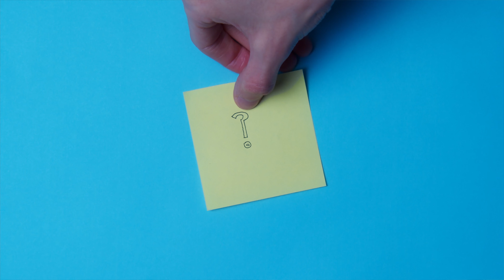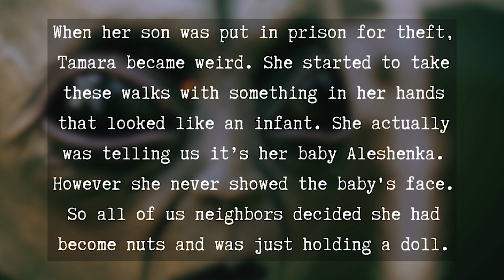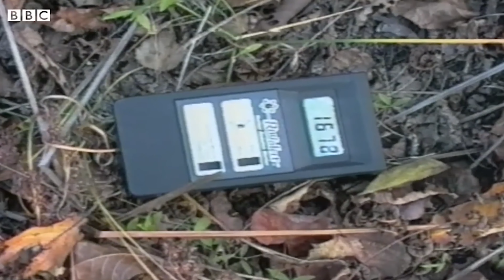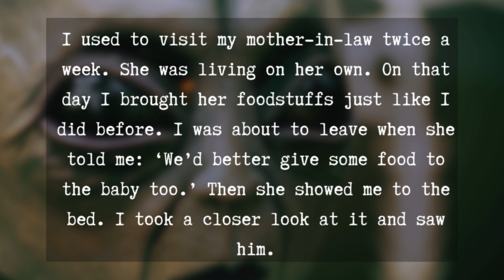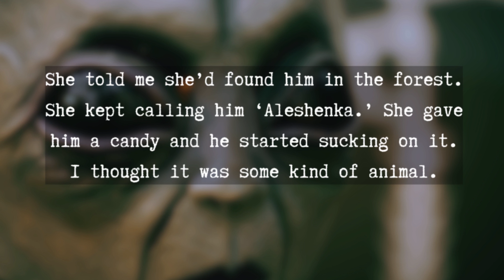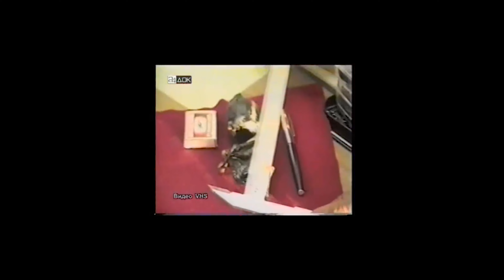She found an ALIEN BABY in the woods (VIDEO + PHOTO) 👽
👾This is one of those stories where you think 'this cannot be true', but then you look into photos and video... 👾

The only remaining video of Aloshenka I was using for this story was retrieved from You Tube user alexnatdash !

Let me know your thoughts on this case in the comments!

At the moment you are reading this, nobody has joined the subscription, so this is your chance to become the first one - I WILL DEFINITELY MAKE SHOUT OUT IN MY VIDEO FOR YOU!

➡️Here are some other videos from my channel that you might have missed or you would love to see: